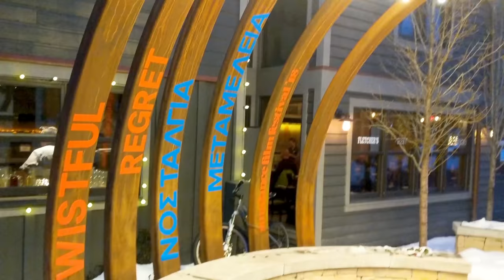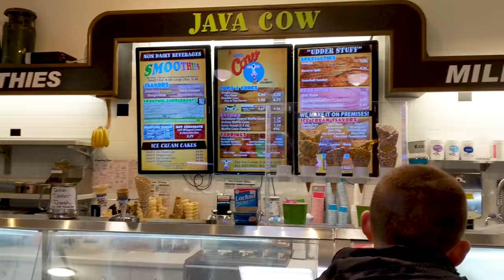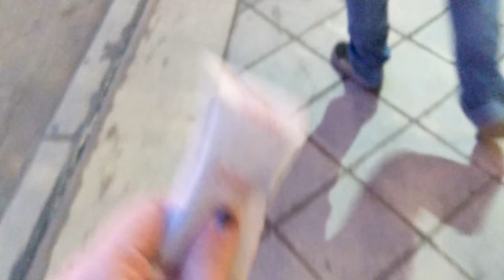Sundance Fever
The first of many trips with Madgato Films; Sundance Film Festival. We went, we didn't see, and we left full.